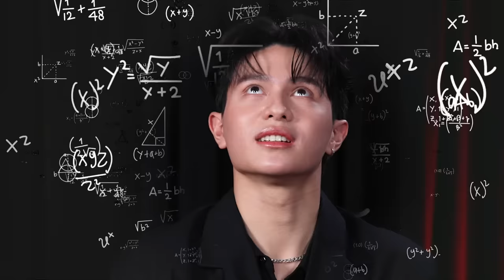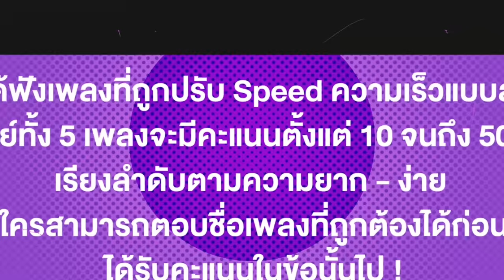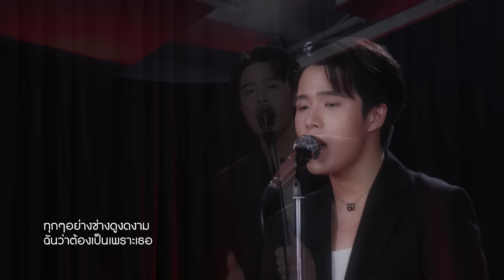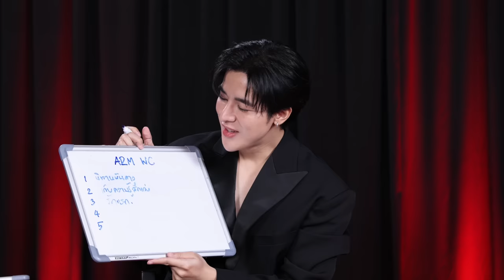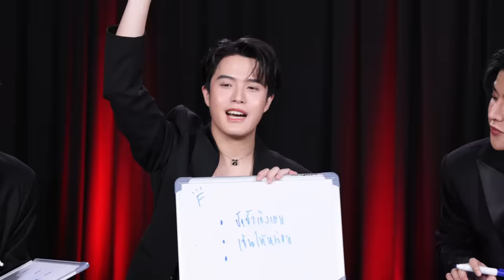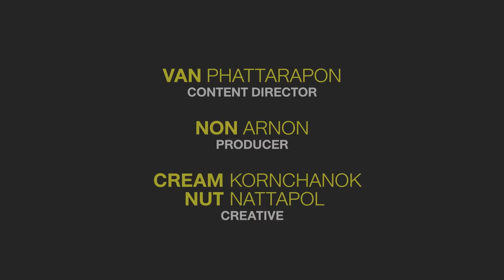คำเตือน! ระวังหูเคลือบทอง | ARM SHARE EP.135 [Eng Sub]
เมื่อ GMMTV จับตัวพ่อสายเสียงมารวมตัวกัน ! อาร์มแชร์เปิดเวทีรับ วิลเลี่ยม , ฟอร์ด , ฟลุ๊ค กวิน กับบททดสอบฉบับสายเสียง พร้อมชมโชว์สุดพิเศษ งานนี้เตรียมตัวหูเคลือบทอง!

Subtitles
Japanese : @Ao2322024 (Twitter)
Vietnamese : Xuân hạ thu đông ở bên GMMtv, MarkFord - Hỏng ai ship tự tui shipp
Burmese : LYKYou - Myanmar (Facebook)